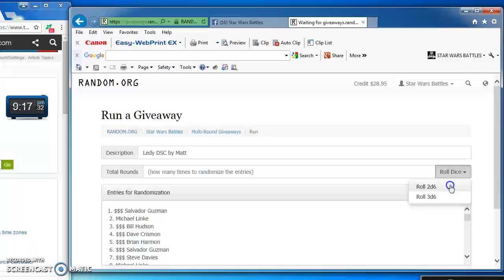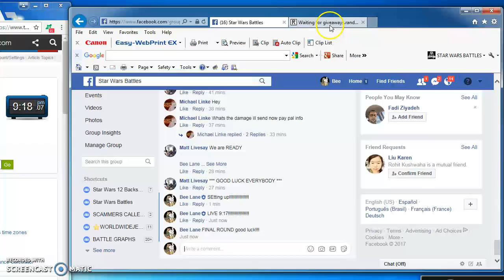LEdy DSC by Matt